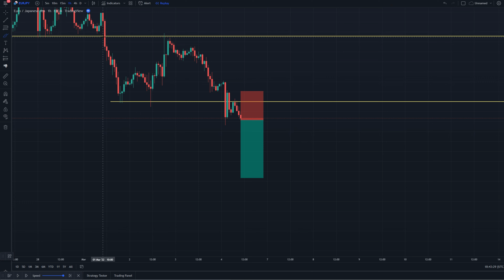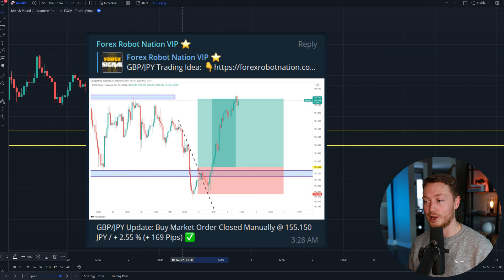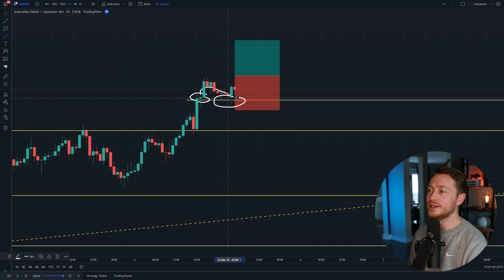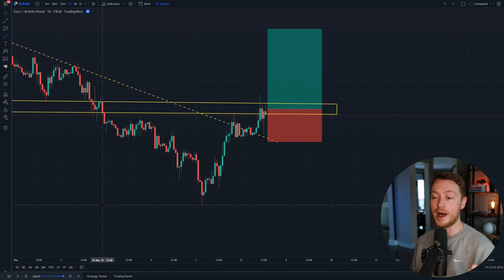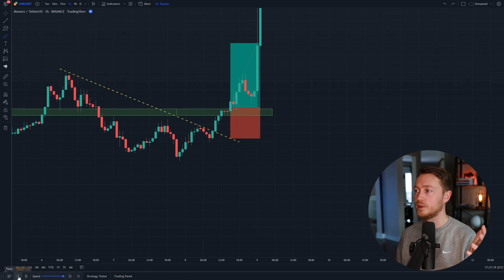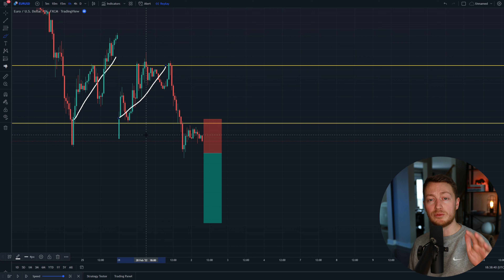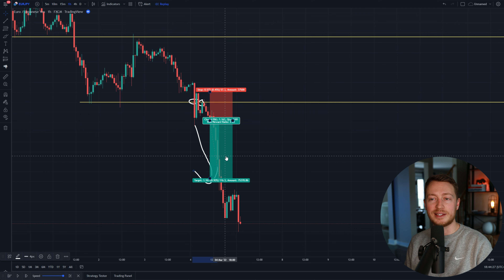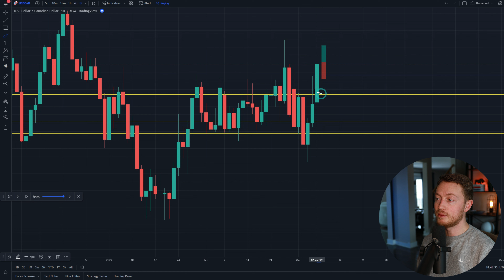50+ Pips EVERY Day Trading Price Action! (Forex & Crypto)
📈 Where I Trade: 👉 1. (free to register)

Make 50 Pips Daily using Price Action trading properly! Forex & Crypto trades included.

In this video I'm showing you 10 trades using perfect price action trading. This type of trading approach is excellent if you're looking for a way to trade the markets for many years. I am not relying on any indicators here, just price action patterns and simple trading knowledge that traders frequently overlook.

It's a longer video, but for good reason. This can really help you as a trader. I've been incredibly hot in my VIP signals room winning a ton of trades, and so I think it's important I share that streak with you in this video. I don't always win this many trades in a row, but when I do, you're going to hear about it ;).

Once I'm done with you, you will be a BETTER trader!! 📈

Resources

More

Fury links..

I am not giving any financial advice in this video, it is purely for education and entertainment. Past profits do not guarantee future profits.

Timeline

0:00 Introduction
0:50 Price Action Trade #1
2:37 Price Action Trade #2
4:20 Price Action Trade #3
5:30 Price Action Trade #4
6:46 Price Action Trade #5
8:40 Price Action Trade #6
9:50 Price Action Trade #7
11:14 Price Action Trade #8
12:30 Price Action Trade #9
13:48 Price Action Trade #10
14:42 Conclusion